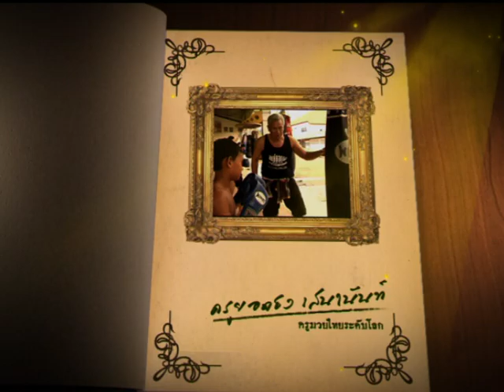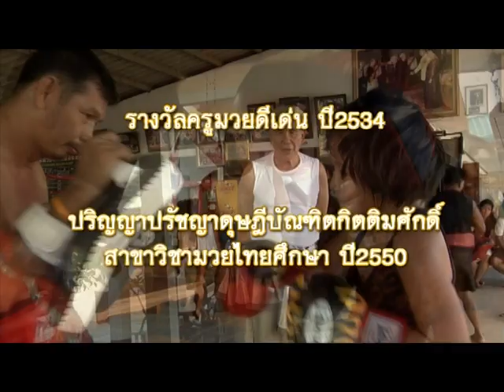Sityodtong International Boxing Camp and Foundation Vol.3 by Thaibev